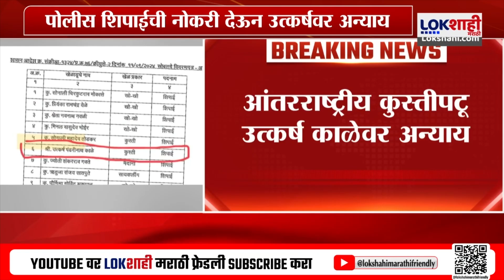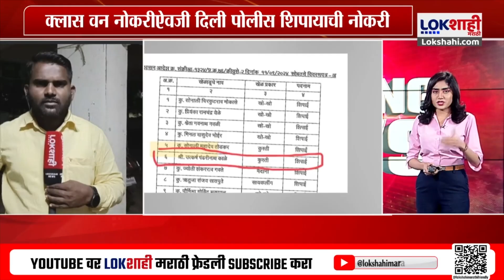Utkarsh kale :आंतरराष्ट्रीय कुस्तीपटू उत्कर्ष काळेवर अन्याय, क्लास वन नोकरीऐवजी पोलीस शिपायाची नोकरी